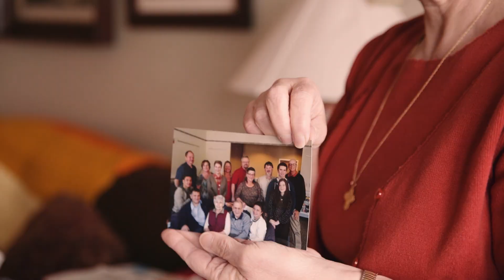I'm Not Average - Loretta is Still Living Well 12 Years After Her Cancer Diagnosis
Loretta was diagnosed with Stage 4 lung cancer in 2003. At first, she thought it was a death sentence - but in time she resolved, "I will live with this and I will live well for the rest of my life." We're at the threshold of a whole new era of treating patients with cancer, and Loretta knows how important innovations in research are to her survival. "I wouldn't be here without it, and I'm certain of that."